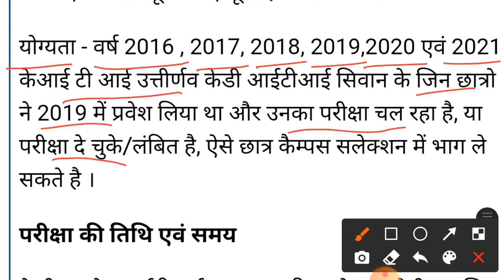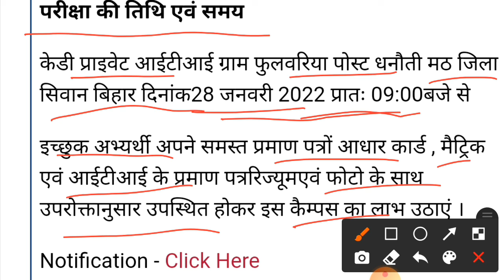ITI CAMPUS PLACEMENT / ITI JOB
DEAR STUDENTS
                                    On this channel I provide you LATEST job Updates and study material for TECHNICAL EXAMS.